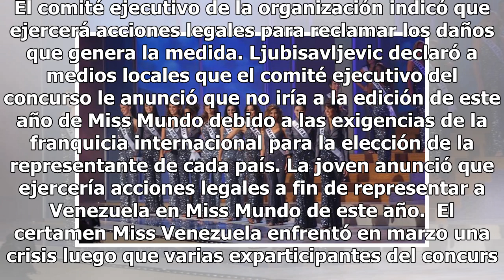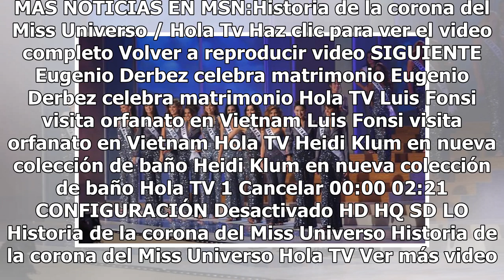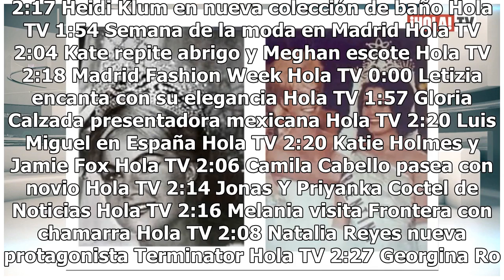Suspenden Miss Venezuela 2018 por orden de tribunal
La organización Miss Venezuela anunció el viernes pasado la suspensión de la edición de este año del popular certamen, prevista para el 12 de septiembre, debido a la decisión de un tribunal local que ordenó la medida a petición de una reina de belleza. La organización informó la noche del viernes a ...